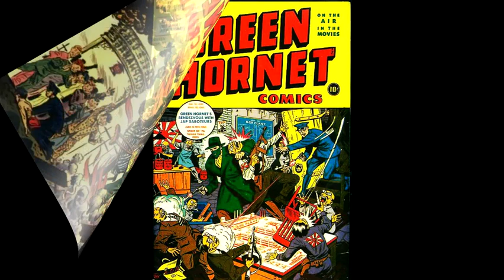The Green Hornet | The Gas Station Protection Racket | Old Time Radio Show | Nov 29, 1945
The Green Hornet - The Gas Station Protection Racket, aired on November 29, 1945